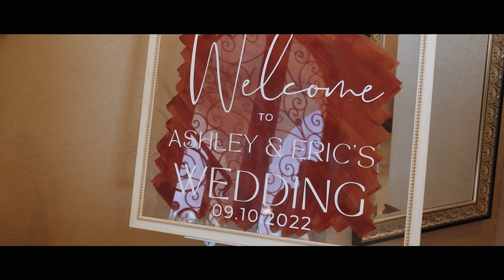Eric & Ashley's Wedding Highlight Film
Join us as we celebrate Eric & Ashley's love story with their beautiful wedding highlight film. Watch as we capture the magical moments of their special day at a stunning venue.